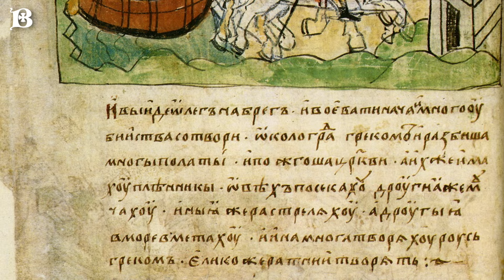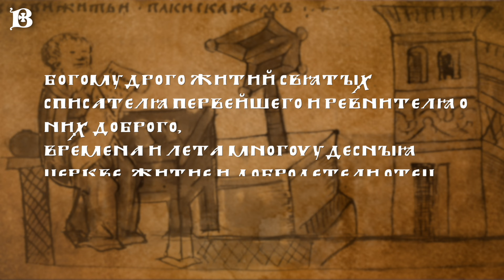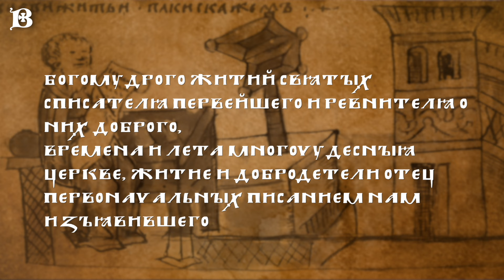Святой дня. 9 ноября. Преподобный Нестор Летописец.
9 ноября Святая Церковь чтит память преподобного Нестора Летописца.
Преподобный Нестор Летописец родился в 50-х годах XI века в Киеве, 17-ти лет поступил в Киево-Печерскую обитель. Был послушником преподобного Феодосия. Постриг принял от игумена Стефана, преемника Феодосия. Чистотой жизни, молитвой и послушанием юный подвижник скоро превзошел даже известных печерских старцев. Был посвящен во иеродиакона.